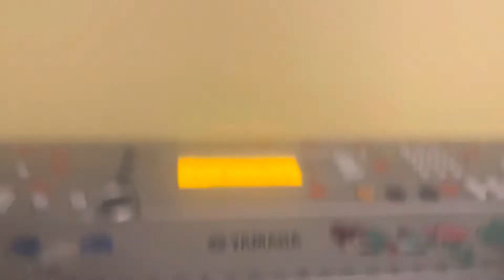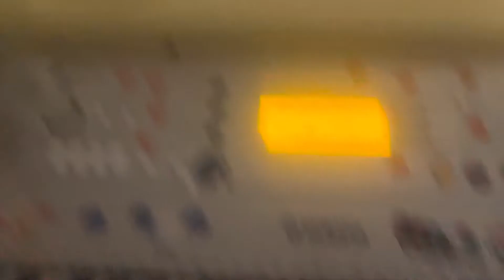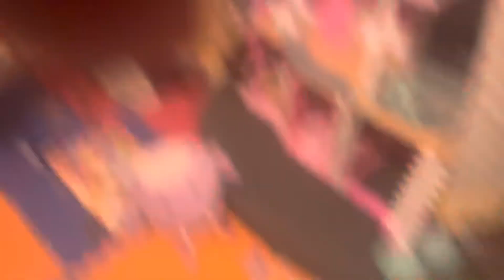My 1st custom source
@TrueAndZee3903 please make this Sparta Remix out of this